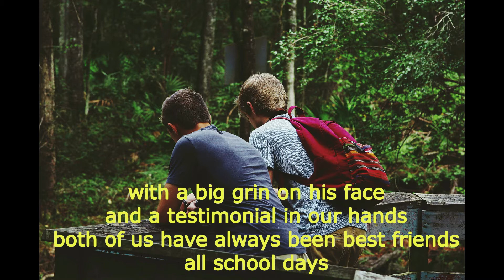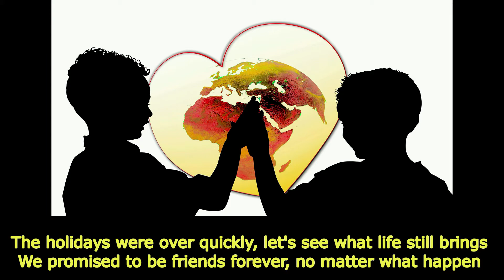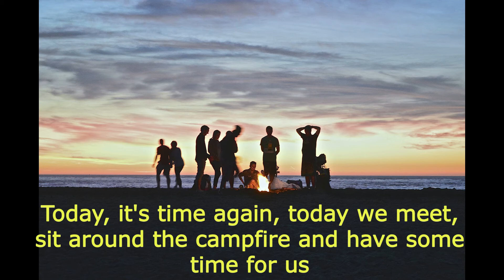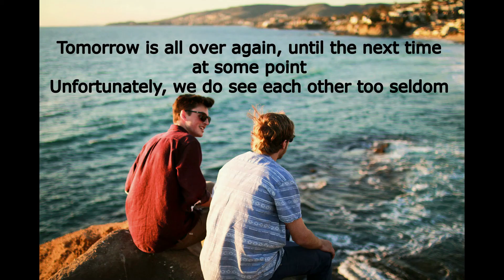"Heit is wieder a moi soweit" by Alex Krause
Lyrics in English belew!
Die Zeilen zu diesem Song sind mir eingefallen, nachdem ich einen alten Schulfreund zufällg wieder mal getroffen habe. Ich hoffe ihr mögt den Song, so wie ich!
Text in Hochdeutsch:
Heute, ist es wieder mal soweit!                                                                                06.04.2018
Hast du es gehört die Glocke läutet – für uns das letzte Mal
jetzt beginnt eine andere Zeit - die Schule sie ist vorbei
mit einem breiten Grinsen im Gesicht – und einem Zeugnis in der Hand
wir beide waren immer beste Freunde - die ganze Schulzeit lang

Die Ferien waren schnell vorbei, mal sehen was das Leben noch so bringt
Wie haben uns Geschworen, wir bleiben für immer Freunde - ganz egal was kommt
Jetzt endlich, ist es wieder mal soweit, ja Heute da kommen wir zusammen

Heute, ist es wieder mal so weit, Heute da kommen wir wieder zusammen,
sitzen um das Lagerfeier rum und haben für uns ein wenig Zeit
Erzählen uns die alten Geschichten, wie schön das früher alles war,
dass es das Leben mit uns beiden gut gemeint hat, das finden wir Wunderbar

Heute haben wir selber Kinder, machen uns Sorgen um sie,
sowie damals unsere Eltern - wohl um dich und mich
wir reden über die Zukunft, was aus ihnen wohl mal wird,
ich wünsche ihnen nur einen Freund so wie Dich, das wäre sicher nicht verkehrt

Morgen ist wieder alles vorbei, bis zum Nächsten Mal dann Irgendwann
Leider sehen wir uns viel zu selten, doch Heute da kommen wir wieder zusammen,

Morgen ist wieder alles vorbei, bis zum Nächsten Nal dann Irgendwann
ja da kommen wir wieder zusammen.

In English:
The lines to this song came to mind after I happened to meet an old school friend again. I hope you like the song as much as I do!

Today, the time has come again! April 6, 2018

Did you hear the bell ring - for us the last time
now another time begins - the school is over
with a big grin on his face - and a certificate in his hand
we were both best friends all the time at school

The holidays were over quickly, let's see what life brings
We swore to us, we'll stay friends forever - no matter what
Now finally, the time has come again, yes Today we are coming together

Today, the time has come again, Today we will meet again,
sit around the camp party and have a little time for us
Tell us the old stories, how nice it used to be
we think it's wonderful that life was good with both of us

Today we have children ourselves, worry about them,
as well as our parents back then - probably for you and me
we talk about the future, what will become of them,
I only wish them a friend like you, that would not be wrong

Tomorrow everything will be over, until next time sometime
Unfortunately we see each other far too rarely, but today we are coming back together

Tomorrow everything will be over again, until sometime next Nal
yes, we'll be back together.